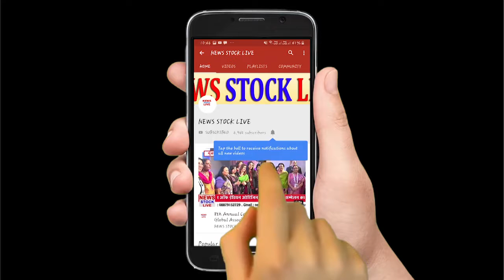हाथी के दाँतों की तस्करी में चार आरोपिय हिरासत में